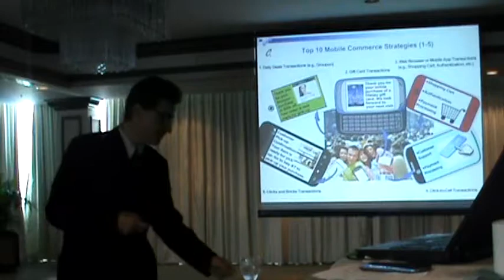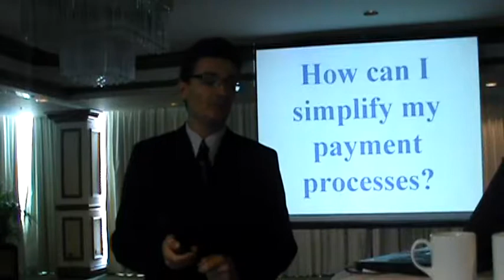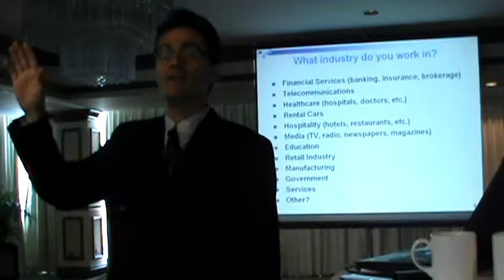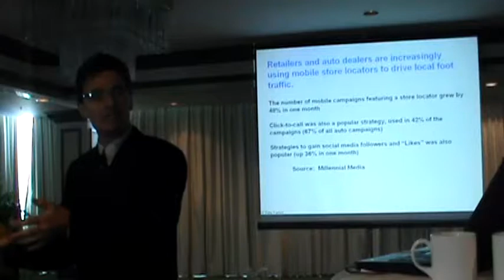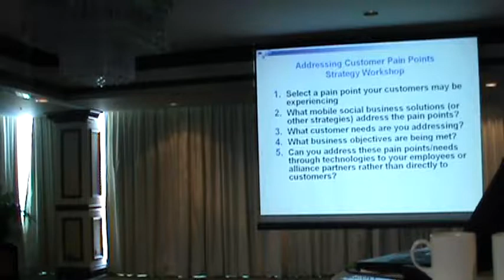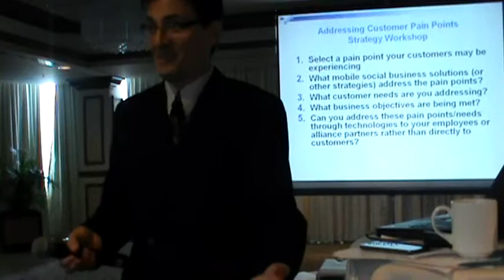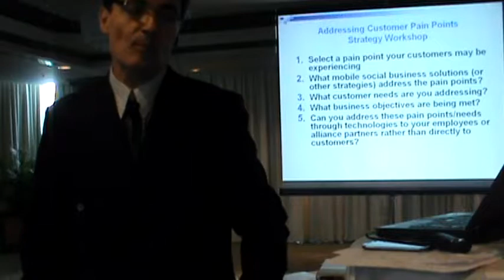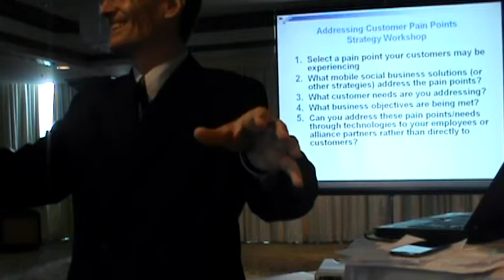Tom Vassos Mobile Marketing Workshop in Panama City, Panama (DESTINATION INNOVATION) - Part B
This is the mobile marketing workshop in Panama City, Panama, by Tom Vassos for the launch of the book "DESTINATION INNOVATION: Creative Mobile Marketing and Commerce Strategies." In this video, Part B, Tom covers the "Top Ten List of Mobile Commerce (mCommerce) Strategies" and the "Top Ten List of Mobile Customer Support Strategies"